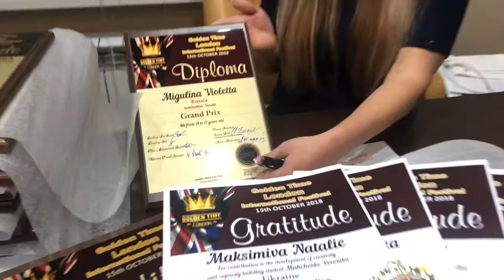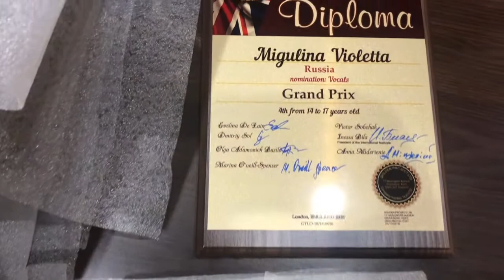⚠️Внимание. Информация о дипломах за дистанционный конкурс Golden Time London Online🇬🇧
⚠️Внимательно смотрите!!!⚠️

💥Накенец-то мы получили  дипломы🏅🥇🥈🥉🏆 из Англии за конкурс London Online! Завтра мы начинаем отправку дипломов их собственникам! Благодарим за внимание и понимание)
🙂Вместе с вами радуемся за каждого участника.
⭐️Также напоминаем, что в данный момент проходит дистанционный конкурс Golden Time Chicago Online. Для регистрации (осталось всего 65 свободных мест для участия⚠️)

🇬🇧Наш следующий конкурс будет проходить в центре Лондона 17 марта 2019 года🇬🇧!
💥💥💥Стартовал прием заявок!💥💥💥
👑Если хочешь принять в нем участие и посетить самую крутую мировую столицу -Лондон - подавай заяву на участие сейчас!
🏆Ждем всех на фестивалях Golden Time!!! Всем побед!!!🏆

с Уважением Инесса Белая